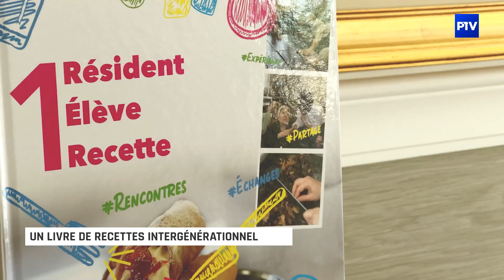Un livre de recettes intergénérationnel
Après plus d’un an de travail, le livre de cuisine imaginé par les résidents de la maison de retraite l’Orme Doré et les élèves de bac pro restauration du lycée Saint-Exupéry de Saint-Dizier voit enfin le jour.